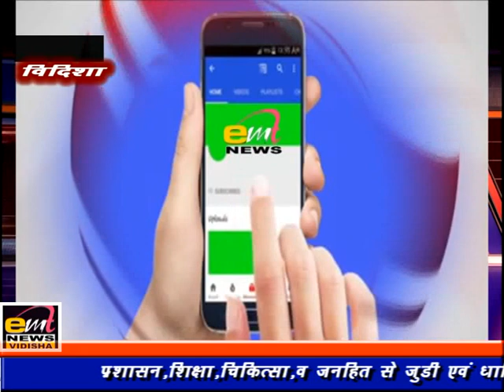25 -05-2023 emt news vidisha